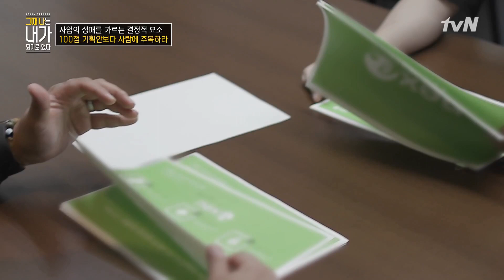천재 투자자 박지웅, 사업계획서 보다는 절실함을 보는 이유 -그때나는내가되기로했다 EP.2 | tvN 201013 방송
tvN 인사이트 피플&석세스 다큐 {그때 나는 내가 되기로 했다}
10월 13일 (화) 저녁 7시 50분